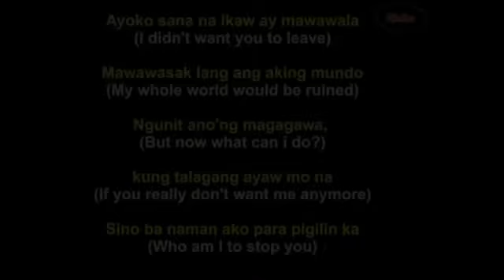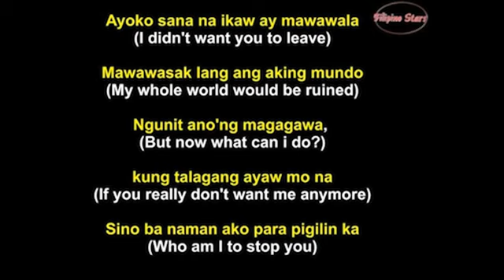Nepalese Copied This Music?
IN the video i have mentioned 5 music copied by nepalese.